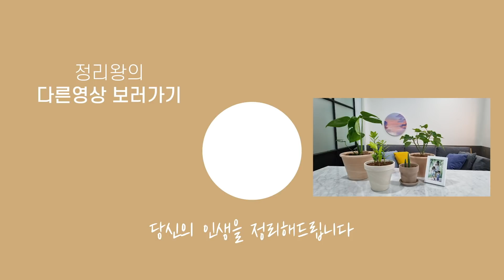똥손들 주목! 반려식물 우리 모두 키워봐요! | 신박한 정리왕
안녕하세요. 정리왕 썬더이대표입니다.
봄꽃들이 피어나고 새싹들이 돋아나는 봄!!

그에 맞게 저희 아카데미 공감의 플로리스트 강사님을 모시고
사무실의 화분들에게 봄맞이 새집을 마련해 주었습니다.

사람의 집뿐만 아니라 식물들의 집까지 정리를 해주니 마음이 싱그러워진것 같네요!
지구의 날을 맞이하여 여러분들도 반려식물을 맞이 해보는건 어떨까요??

🌱영상 속 분갈이 재료 정보 🌱

미니멀리스트를 꿈꾸신다면, 읽어보시기를 추천 드립니다.

[가구재배치 정리정돈 홈스타일링] 만으로 달라지는 우리집